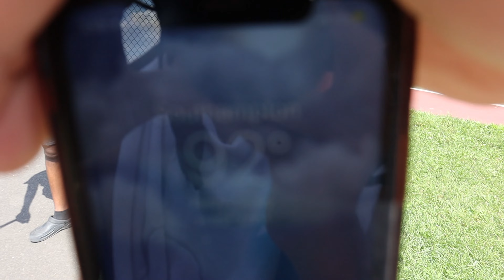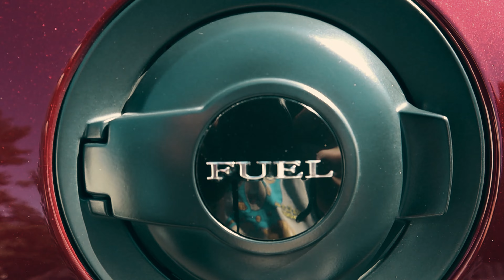SURPRISING MY FRIENDS WITH MY NEW CAR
/ luigi_bilotto69